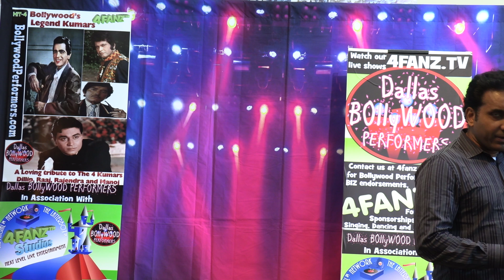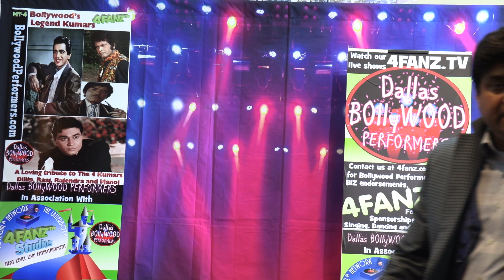Jab Se Tumhe Dekha Hai by Rizwan and Thampy Sahu